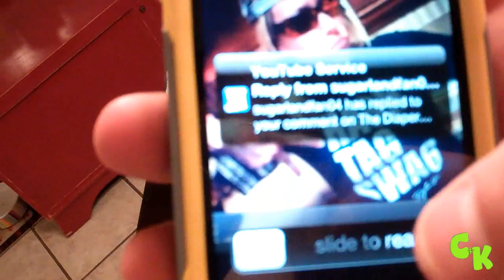SNAKES ON THE WARTHOG! ||526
Can this get any more vlog-ceptic. ?